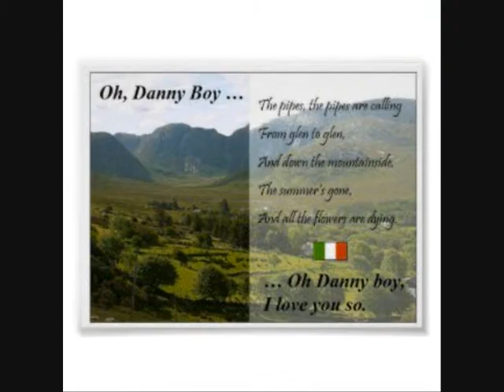Danny Boy - SPECIAL DEDICATION for my BEST FRIENDS Stephen Quadros & Bas Rutten~!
Bariton singer lyrical actor Manolis Mastichidis
pictures from the beautiful Ireland that is DEDICATED for my BEST & ESPECIALLY REAL FRIENDS THE FIGHT PROFESSOR Stephen Quadros & Bas Rutten~!
With lots of APPRECIATION & LOVE,
EVERLASTING FRIEND & ETERNAL FAN "Mr. Bariton" Manolis.